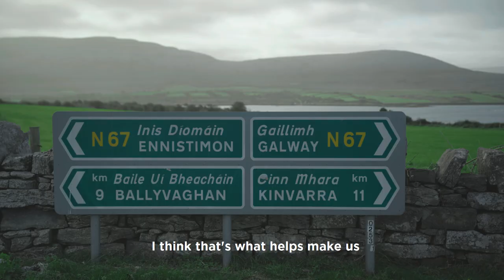Kinvara Episode 1: Toughness